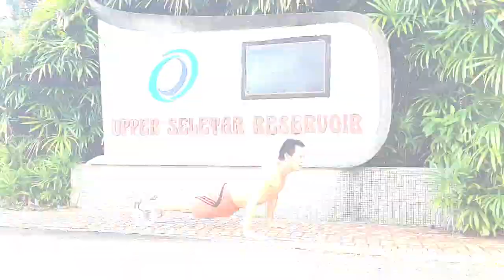outdoorworkout @ the park